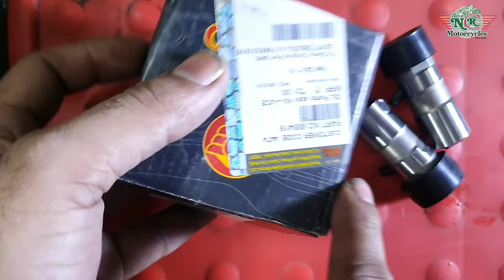Hydraulic Tappet Noise🤫🤫 | Royal Enfield | NCR MOTORCYCLES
This is the most common issue that RE owners face, the ticking noise from the engine. In this video we have demonstrated how we fix it up.
However, not everytime a ticking noise is of the hydraulic tappets as there are miscellaneous reasons that may resemble the noise..